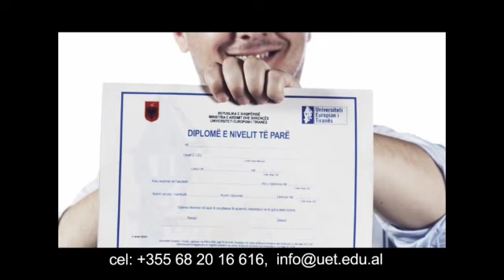European Universitety of Tirana TVC - BA & Ma Courses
The European University of Tirana (UET) is the fastest-growing private university in Albania.
Vatra was invited as part of the team to create and manage several advertising campaigns for UET through a long relationship and excellent cooperation.